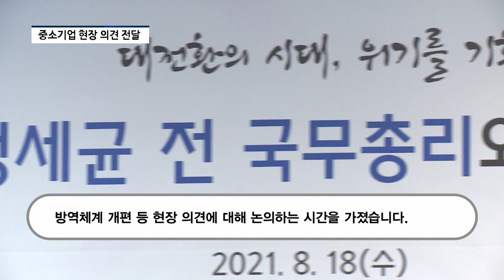[영상] 중기중앙회, 정세균 예비후보 초청 간담회...'활력있는 重企 환경' 조성 당부